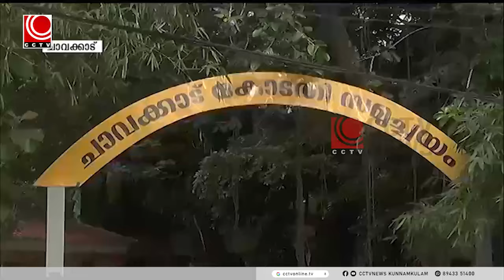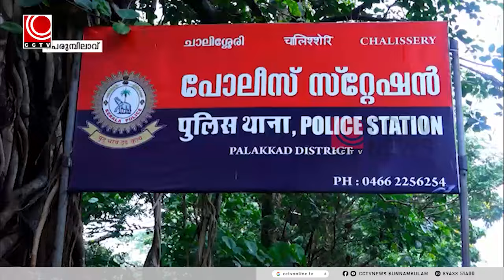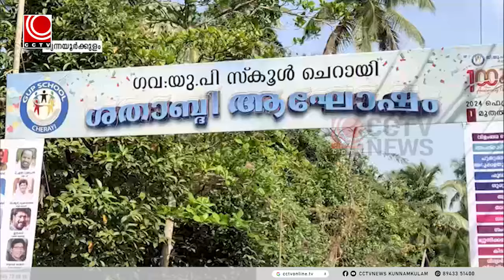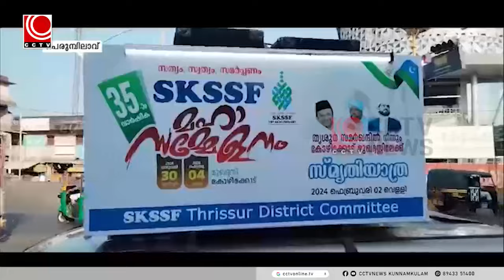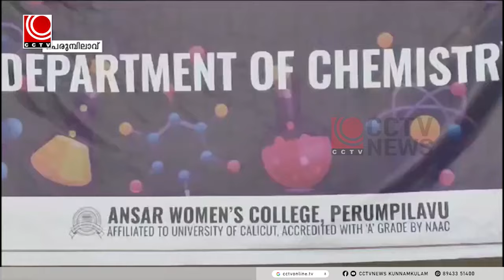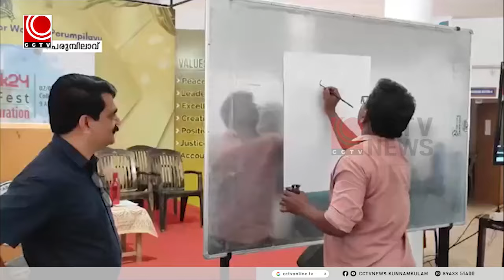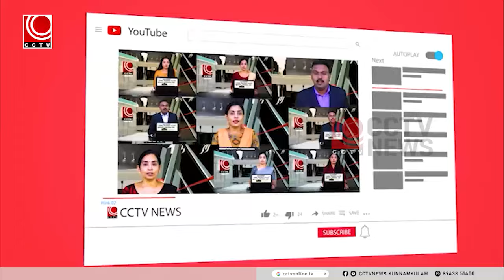NEWS@8PM 02 02 2024